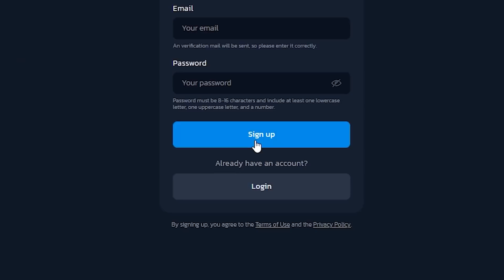O NAMORADO TEM UMA IRMÃ E ELA É INCRÍVEL! Friday Night Funkin VS Big Sister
Um tempo atrás a gente descobriu que o namorado tem um irmão mais velho, mas o que ninguém esperava é que ele não fosse o único! Com vocês, a IRMÃ DO NAMORADO em FRIDAY NIGHT FUNKIN